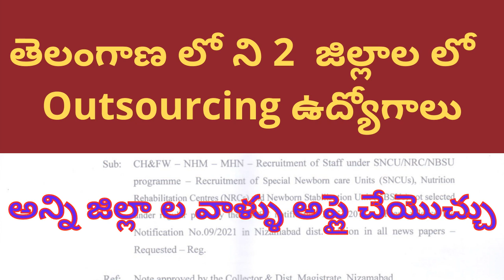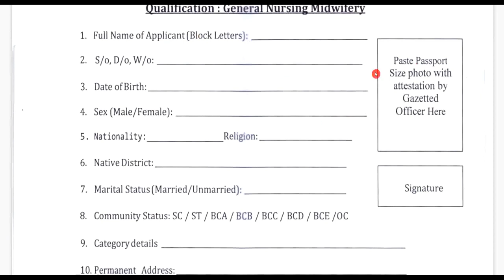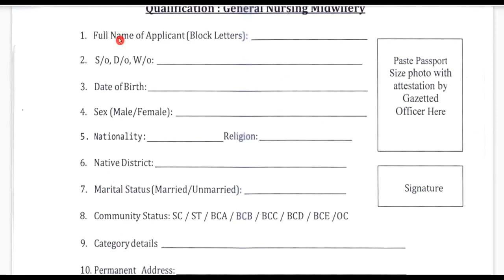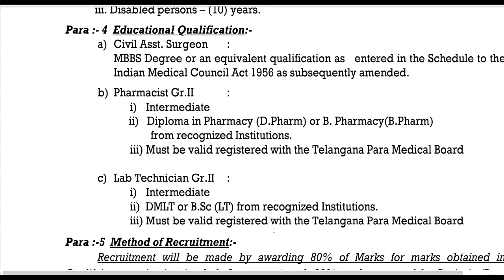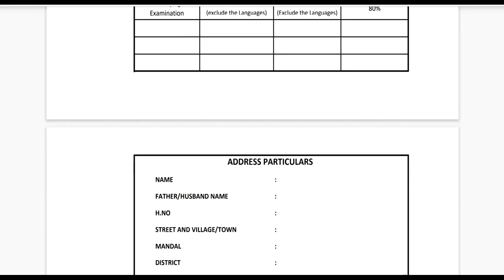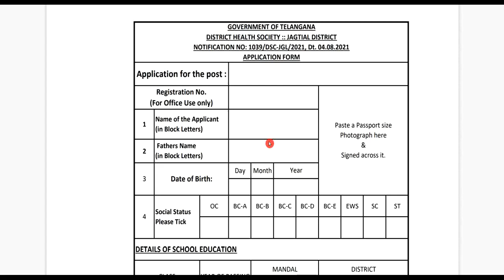Telangana outsourcing jobs 2021||Telangana contract jobs in various districts 2021||TS jobs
Telangana outsourcing jobs 2021